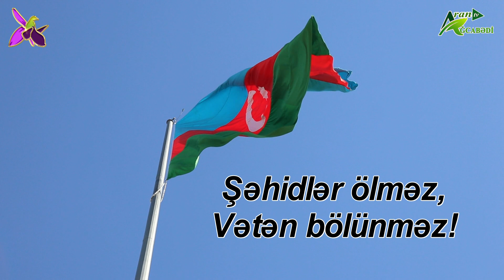Şəhidlər ölməz, Vətən bölünməz! - 4